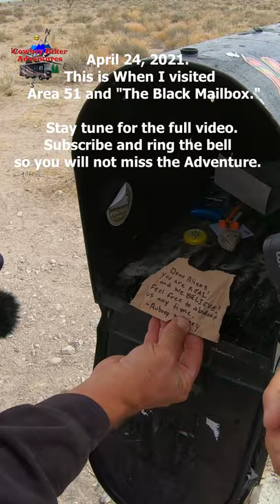S#7 Area 51 | the Black Mailbox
S#7 Area 51 the Black Mailbox on April 24, 2021 with Dave from Our Endeavor on YouTube and Tom and Lori RV Life on YouTube. This is when I visited Area 51 from April 23 to May 3, 2021. Stay tune for the full video.

Hi, my name is Don and I travel alone in a 2013 Newmar Baystar 3002 Class A Motorhome on a Ford Super Duty F53 chassis. (V10 Triton) I hope to travel chasing 70-75 degrees year-round and beautiful scenery. I travel with a 2007 Honda Sabre 1100, 2016 Yamaha YX250X, 2015 Kawasaki 650 KLR in my enclosed trailer. It is not about motorcycles as much as scenery.  I also have three kayaks, one for fishing, one for going down rivers and one for two people.

“Where the Road Goes on Forever and the Adventures Never End. ”Question: Where do you want to go?